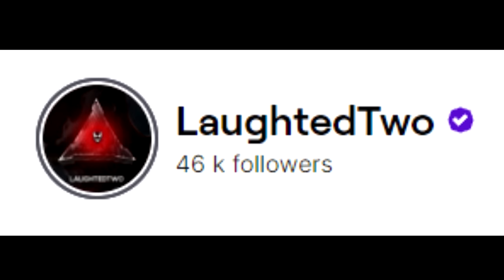j'ai créé les 3 NOUVELLES CLASSES ULTIMES sur Modern Warfare 3 ! (MEILLEURE ARMES SAISON 4)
Télécharge World of Warships gratuitement depuis mon lien et reçoit un Starter Pack d’une valeur de 25€!

Aujourd'hui on se retrouve pour les 3 NOUVELLES MEILLEURES CLASSES sur Modern Warfare 3 pour réaliser vos nucléaires facilement sur Call of Duty MW3. Avec la SAISON 3 et la préparation de la SAISON 4, les méta d'armes sur MODERN WARFARE 3 ont évolué et ce n'est plus la MCW qui est en tête chez les fusil d'assaut ! La BP50 & RAM9 & SVA sont devenu beaucoup plus intéressantes sur le multiplayer ! MEILLEURE CLASSE MODERN WARFARE 3 SAISON 3 & SAISON 4 !

AUTRES INFORMATIONS :
➜ MINIAMAKER : @Thisenberg
➜ MONTEUR : Moi-même